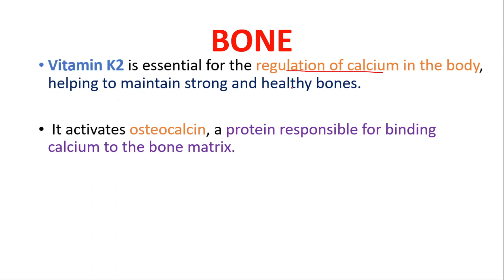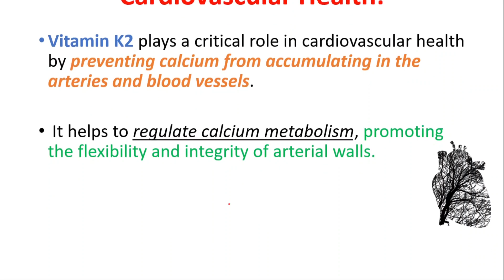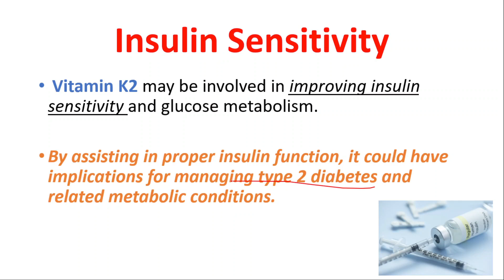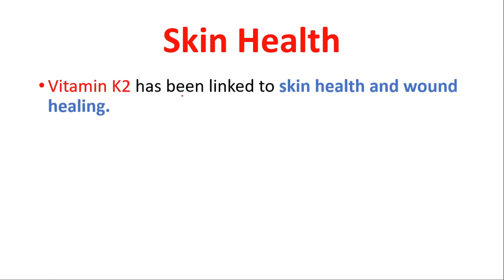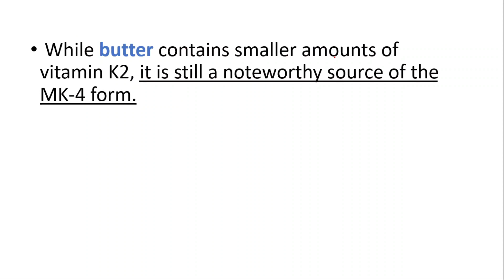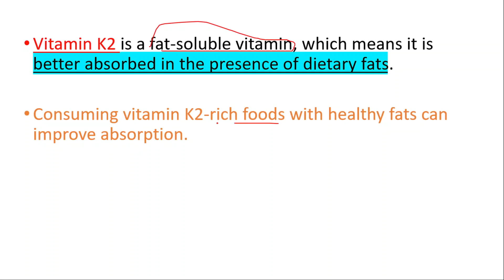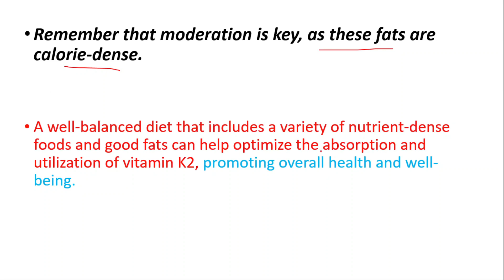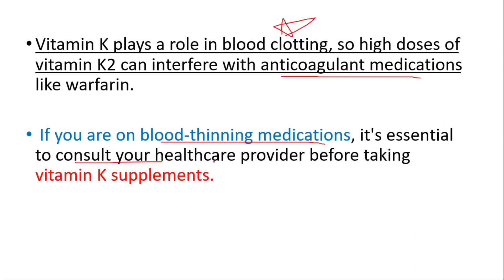Vitamin K2 Surprising Benefits, Rich Foods, Harms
What are some examples of rich foods that contain vitamin K2?
What are the primary functions of Vitamin K2 in the body?
Which foods are rich sources of Vitamin K2, and how can they be incorporated into the diet?
How does Vitamin K2 support bone health and reduce the risk of osteoporosis?
What is the role of Vitamin K2 in cardiovascular health, and how does it prevent arterial calcification?
Are there different forms of Vitamin K2 (MK-4 and MK-7)? How do they differ in terms of their functions and sources?
Can Vitamin K2 influence dental health and support oral well-being? If so, how?
What potential benefits does Vitamin K2 offer for brain health and cognitive function?
Does Vitamin K2 have any antioxidant properties? How does it combat oxidative stress?
How does Vitamin K2 interact with calcium metabolism, and what implications does this have for overall health?
Are there any known interactions between Vitamin K2 and certain medications or health conditions?
How does vitamin K2 differ from other forms of vitamin K, such as K1?
What are the health benefits associated with consuming foods high in vitamin K2?
How does vitamin K2 contribute to bone health and prevent osteoporosis?
Can vitamin K2 help in reducing the risk of cardiovascular diseases, and if so, how?
Are fermented foods a good source of vitamin K2, and why are they beneficial?
What role does vitamin K2 play in dental health and preventing tooth decay?
How does vitamin K2 support brain health and cognitive function?
Is vitamin K2 important for skin health, and if yes, how does it benefit the skin?
Are there any potential risks or side effects associated with consuming high amounts of vitamin K2?
What is Vitamin K2, and how does it relate to cardiovascular health?
A1: Vitamin K2 is a fat-soluble vitamin that plays a crucial role in directing calcium to the right places in the body. In terms of cardiovascular health, Vitamin K2 helps prevent arterial calcification by ensuring that calcium is deposited in bones rather than accumulating in the arteries.

How does Vitamin K2 prevent arterial calcification?
A3: Vitamin K2 activates specific proteins in the body that help ensure calcium is transported to bones and teeth rather than depositing in soft tissues like arteries. By directing calcium to the skeletal system, Vitamin K2 inhibits arterial calcification and maintains cardiovascular health.

Vitamin K2
Menaquinones
Health benefits
Bone health
Cardiovascular health
Blood clotting
Osteoporosis
Arterial calcification
Fermented foods
Natto
Cheese
Liver
Egg yolks
Dental health
Brain health
Cognitive function
Skin health
Wound healing
Inflammation
Dosage and safety
Vitamin K2 (Menaquinone):

Function: Vitamin K2 has a broader range of functions, but its primary role is related to calcium metabolism. It activates proteins that help bind calcium to the bone matrix, contributing to bone mineralization and strength. Additionally, vitamin K2 helps prevent calcium from accumulating in soft tissues like arteries, reducing the risk of arterial calcification and supporting cardiovascular health.
Sources: Vitamin K2 is found in animal-based foods and fermented foods. Some of the best dietary sources of vitamin K2 include natto (fermented soybeans), certain cheeses (e.g., Gouda, Brie), chicken liver, goose liver (foie gras), egg yolks, and some meats.